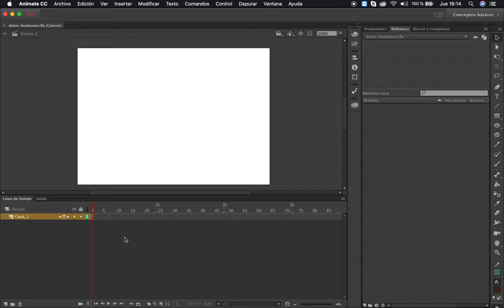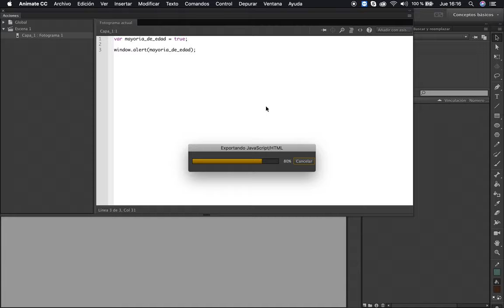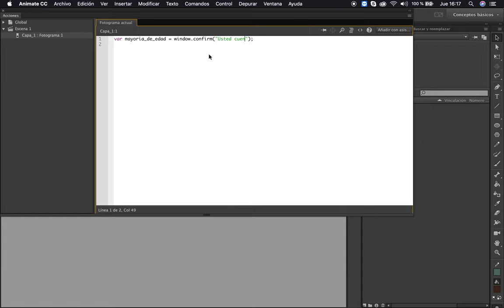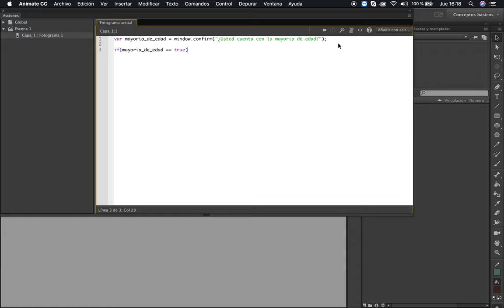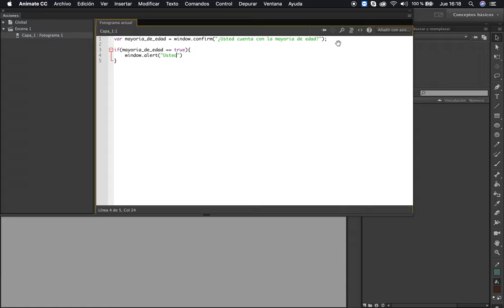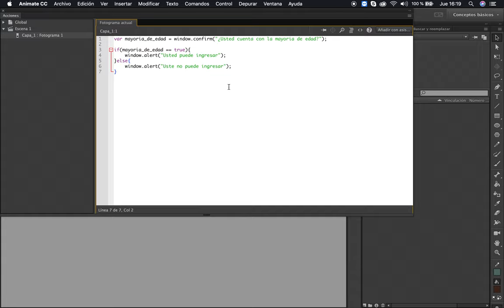Datos Booleanos y el Método Confirm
Los datos booleanos son muy usados de la mano  con las condicionales ( if - else )